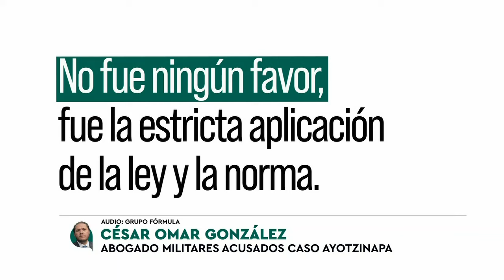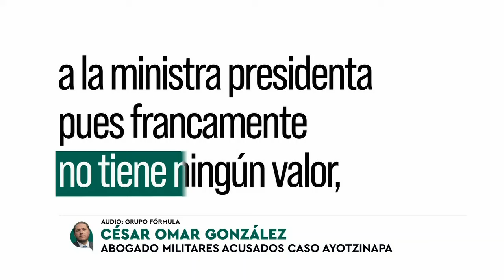Salen de prisión los ocho militares acusados por el caso Ayotzinapa | Ciro Gómez Leyva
CiroEnImagen “No fue ningún favor, fue la estricta aplicación de la ley”, dijo César Omar González, abogado de los ocho militares acusados de desaparición forzada en el caso Ayotzinapa, y que salieron de prisión esta mañana. Todavía hay 5 militares presos vinculados